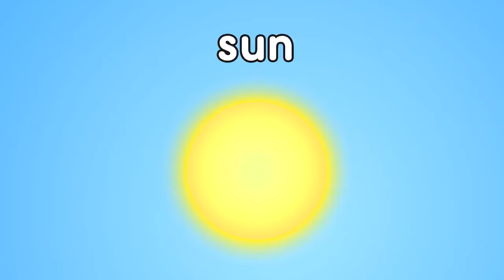I Spy - Matching the Picture to its Beginning Sound by Rock 'N Learn for Kids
Topic: Phonics - Beginning Sound Practice

1. Find the picture that starts with the given letter.
2. Tell the name of the picture.
3. Say its beginning sound.

kindergarten sounds
A B C Phonics Song

Cuddly Bear Tales

0:00 Introduction
0:26 apple
1:08 dog
1:29 fish
1:50 monkey
2:11 zebra
2:32 pig
3:23 rocket
3:44 tiger
4:05 yarn
4:26 queen
4:47 wagon
5:08 umbrella
5:39 guitar
6:00 hat
6:21 jet
6:42 kite
7:03 lion
7:55 cat
8:15 van
8:38 bug
8:58 nest
9:19 insect